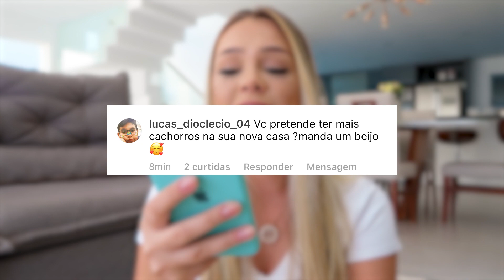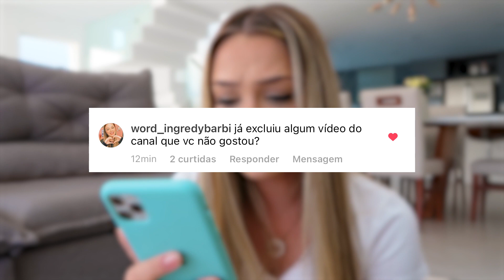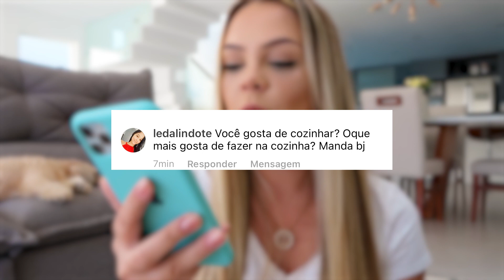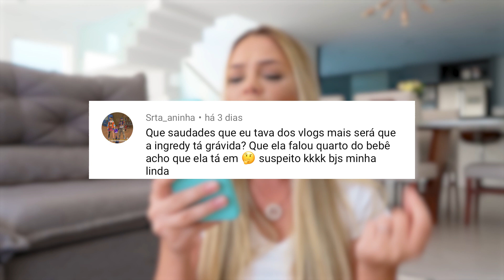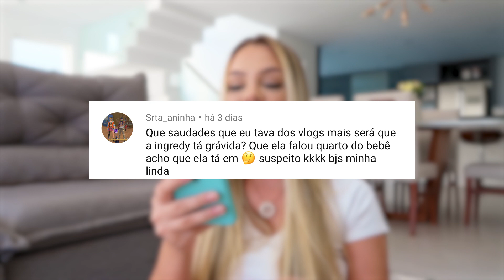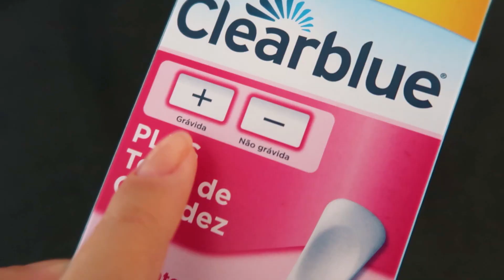TÔ GRÁVIDA? Fiz o TESTE e CONTEI TUDO pra vocês! 😍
No vídeo de hoje, respondi algumas perguntas de vocês, inclusive falando sobre gravidez, filhos e etc. Espero que gostem.